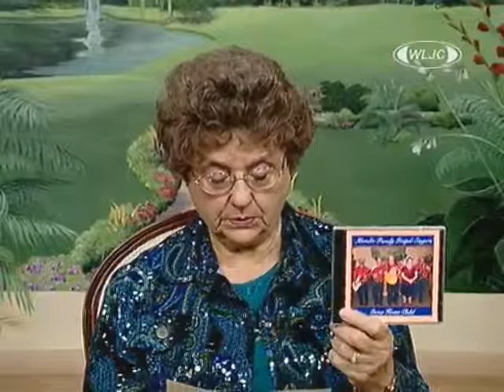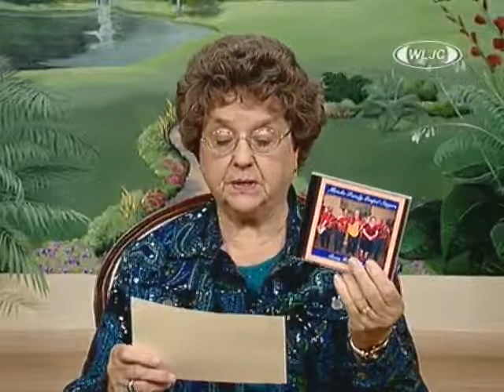WLJC TV Fall Revival featuring Mondie Family Gospel Singers originally aired Oct. 25th, 2013